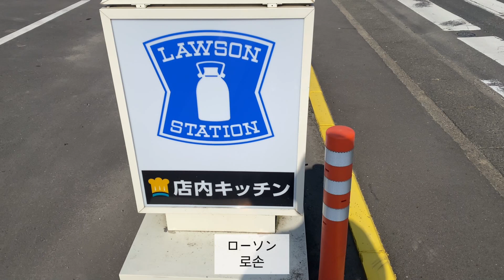답도 없는 동네 백수의 삶... 일본 우리집)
답도 없는 백수의 삶... 일본 우리 동네에서 브이로그

일본 시골, 동네 백수로 지내고 있는 타쿠야 입니다.
동네 핫플레이스를 몇군데 다녀왔습니다.

"일단 우리 함께 걸을래? "